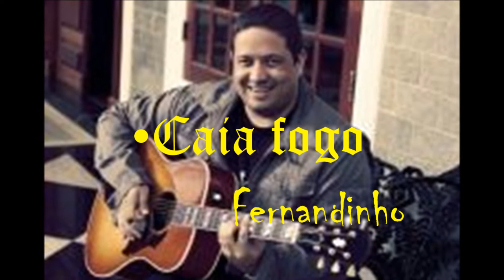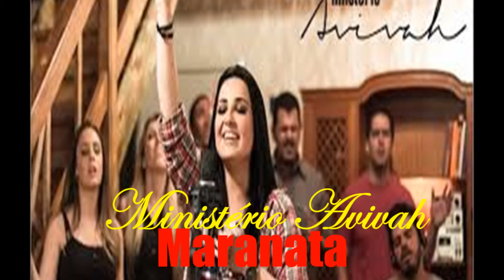Trailer oficial/ Fátima Nascimento